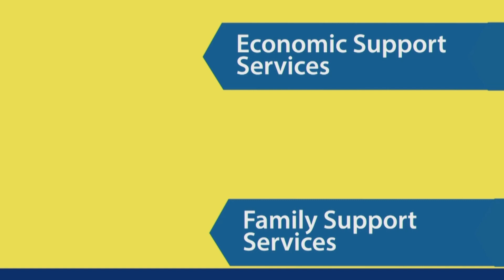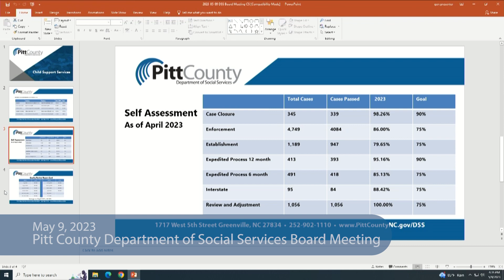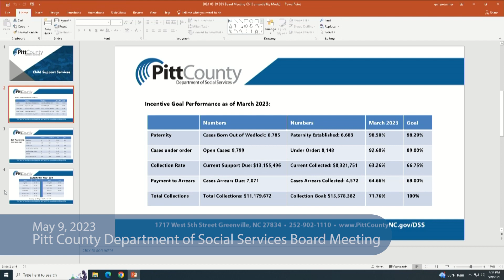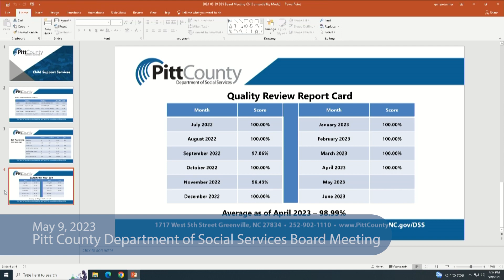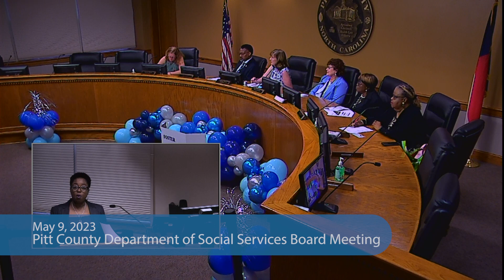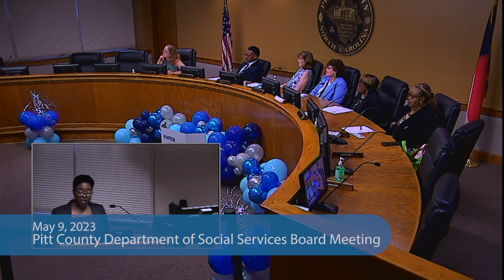05092023 Pitt County Department of Social Services Board Meeting